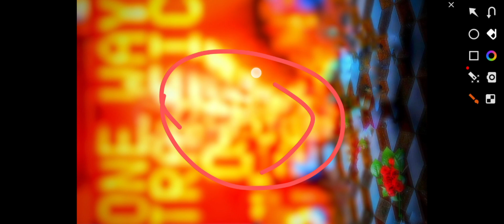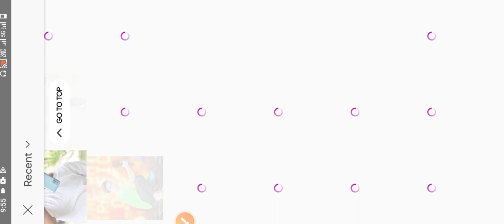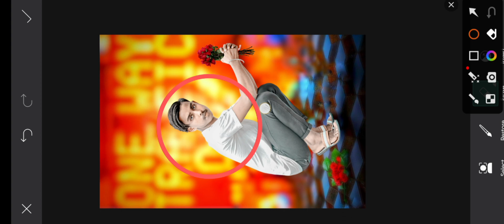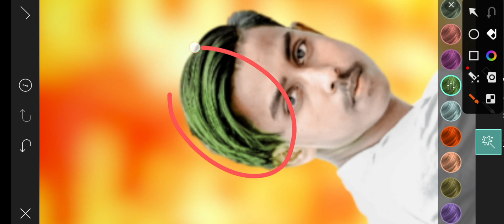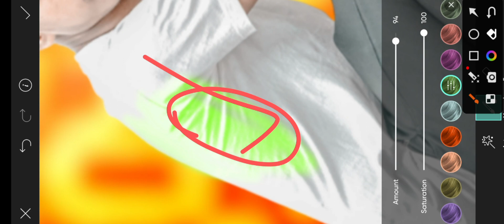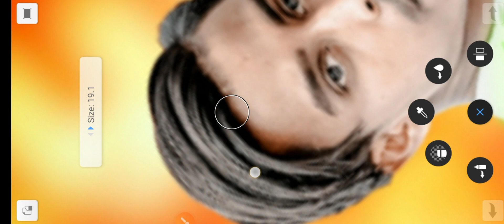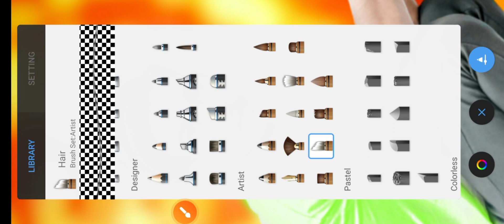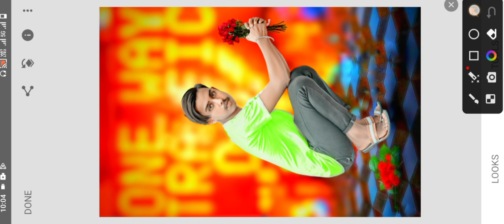New CB Photo Editing 2023 || Only CB Photo Editing करने का सही तरीका || CB Background Photo Editing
new cb
cbphoto editing picsart app
cb style photo editing picsart + snapseed sonu bunk
cb photo editing 2023 cb style photo editing picsart + snapseed 2023 sonu bunk
CB editing Kaise kara Jaaye
cb editing kaise kare mobile se
cb editing kaise karta hai
2023 cb editing new trick
2023 cb editing khatarnak photo editing
autotex app face mood video
picsart Editing Background Colour Kaise Karen New Trick Setting Editing Lightroom Snapseed Photo New Trick Photo Editing Face Gora Full Hd picsart editing background check karo
photo editing background color change kaise karen light photo editing background PNG material Kaise add Karen
PNG material photo
one click photo editing
one click me photo edit kaise kare
one click photo editing app
1 click photo editing

app autotax 2  👉👉👉👇👇

sketchbook editing face white kaise kare
autodesk sketchbook editing face white kaise kare

picsart

new photo editing
auto taxi faces smooth kaise karen